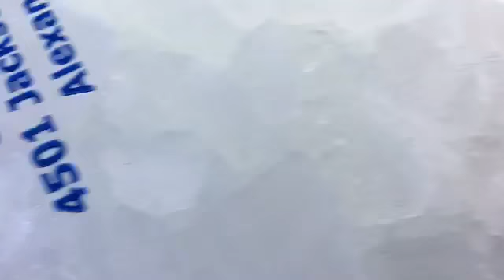Happy birthday lil cuz !!🤞🏽✨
Hey guys I’m back I was just Busy ,and did not know what kind of videos to film so here is a video today